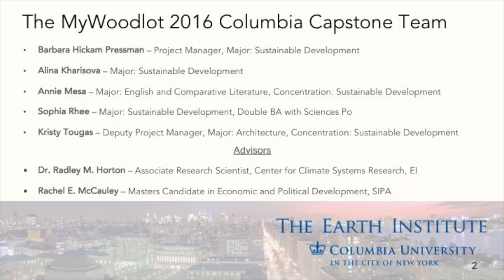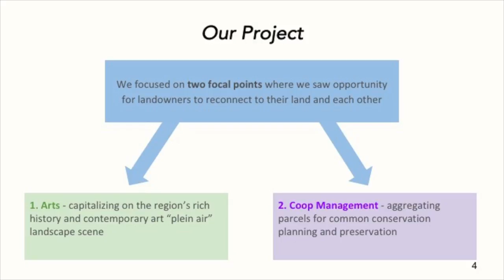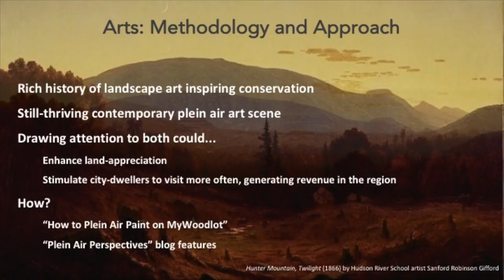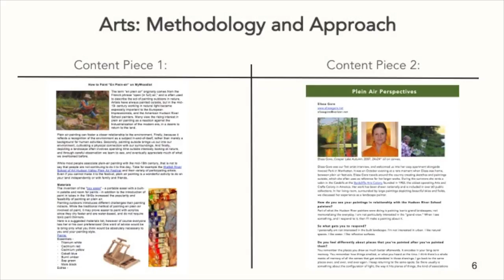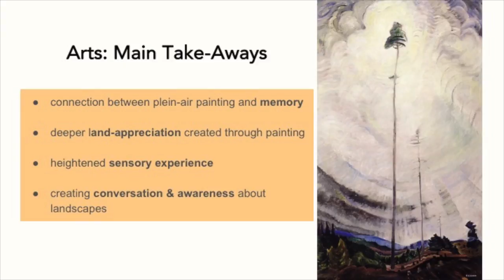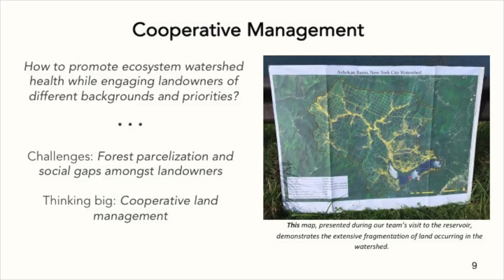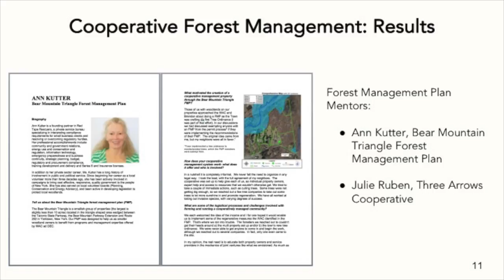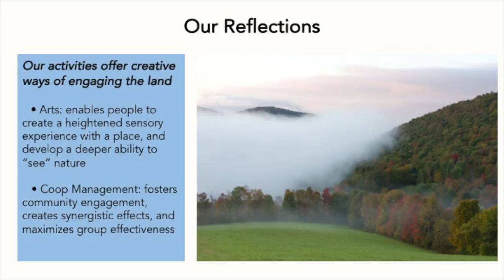2016 Capstone Workshop Presentations #2